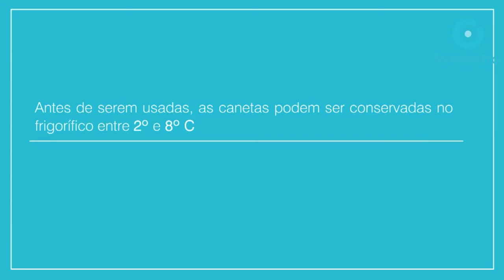Auto-administração do BEMFOLA | Self-administration of BEMFOLA | Auto-administration BENFOLA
Instruções para a auto-administração do medicamento BEMFOLA, medicamento utilizado em técnicas de Procriação Medicamente Assistida.
Instructions for the self-administration of  BEMFOLA, medicine used in Fertility treatments.
Instructions pour l'auto-administration du médicament BEMFOLA, médicament utilisé dans les techniques de procréation médicalement assistée.